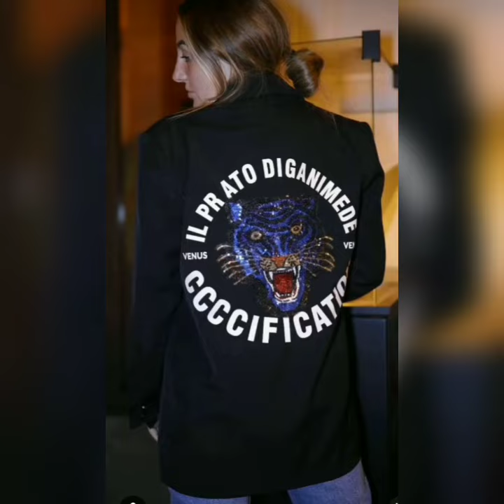💥Rocio Flores sufre un percance, y Manuel Bedmar se queda con David Flores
rocioflores viaja a Madrid para una sesión de foros, la hija de antoniodavidflores sufre el mal tiempo, pero davidflores se queda en Málaga con su cuñado